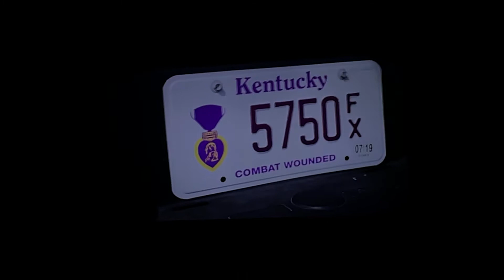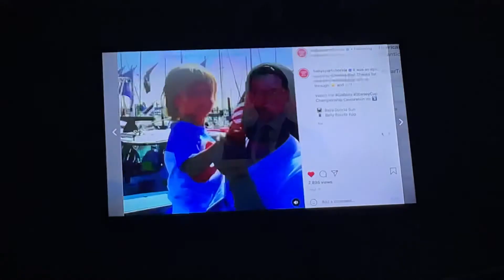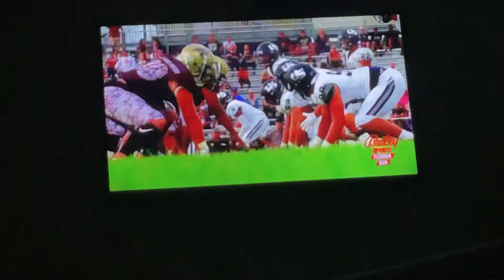BALLY SPORTS SUN COMMERCIAL BREAK